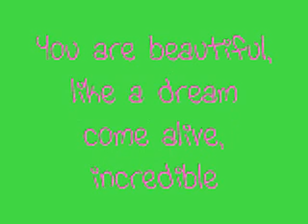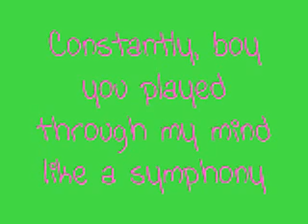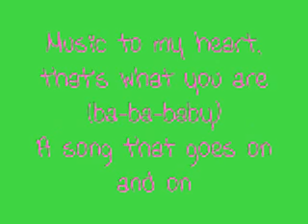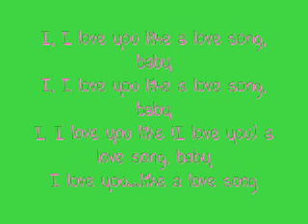Love you like a love song-Selena Gomez & The Scene + Lyrics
Sorry if some of the lyrics are wrong. I played it by ear. Hope you like it. :)

And I keep hittin' re-pe-pe-pe-pe-peat (Oh)

I, I love you like a love song, baby (Oh)
And I keep hittin' re-pe-pe-pe-pe-peat

I am hypnotized by your destiny
You are magical, lyrical, beautiful
You are...

I, I love you like (I love you) a love song, baby (I love you)
And I keep hittin' (like a love song) re-pe-pe-pe-pe-peat

Music to my heart, that's what you are (ba-ba-baby)
A song that goes on and on

I, I love you like a love song, baby (I love you)
I, I love you like (I love you) a love song, baby (like a love song)

I, I love you like (I love you) a love song, baby
I love you...like a love song